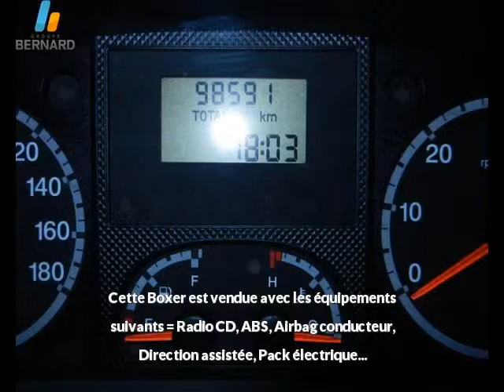Peugeot Boxer occasion en vente à Annecy-le-Vieux, 74, par PEUGEOT ANNECY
Fiche technique de l'annonce auto n°27314 :
Marque : Peugeot
Modèle : Boxer
Version : 330 L1H1 HDi100 Cft
Energie : Diesel
Boîte de vitesse : Manuelle
Couleur : blanc banquise

Date d'immatriculation : 05/03/2009
Kilométrage : 98 591 km
Prix : 11 900 €

Voir toutes les annonces de Peugeot Boxer du groupe automobile Bernard